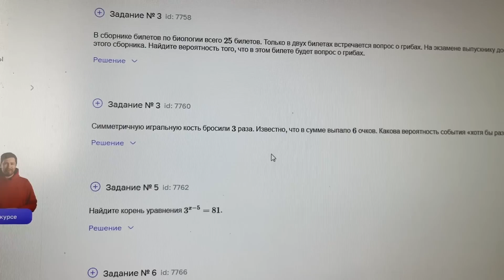КАК НАКАЧАТЬ ОГРОМНЫЕ ПЛЕЧИ?!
ПРИОБРЕСТИ БЕХЕЛИТЫ

Более подробные программы тренировок у меня в тг.